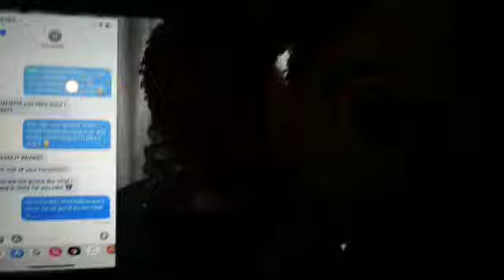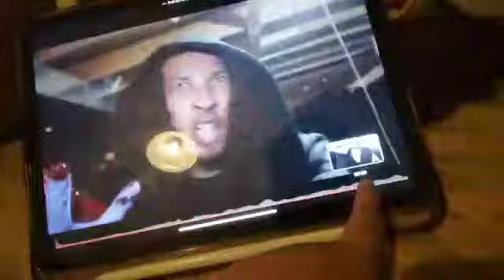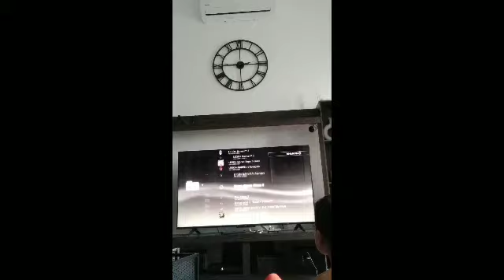*HE ESCAPED* MY EVIL TWIN CUT ME OPEN AT 3 AM!! (IS THIS REVENGE!?)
CHECK OUT WHEN MY EVIL TWIN TEAMED UP WITH HUGGY AND KISSYMISSY'S EVIL TWIN HERE!

Evil Twin